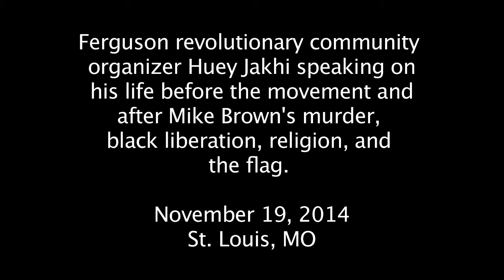Huey Jakhi on life, liberation, and systems of oppression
Ferguson revolutionary community organizer Huey Jakhi speaking on his life before the movement and after Mike Brown's murder, black liberation, religion, and the flag. The interview was filmed on November 19, 2014 in St. Louis, MO.